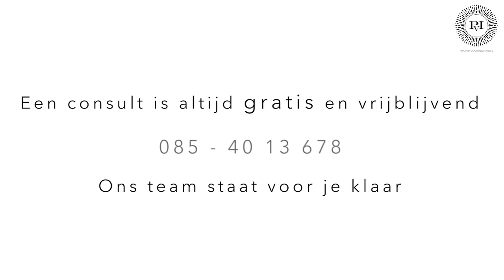Belotero (filler) | Praktijk voor Injectables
Belotero is een filler op basis van hyaluronzuur. Wat zijn de voor- en nadelen en waar kun je dit middel gebruiken? Dokter Meulenaar vertelt het in deze video!

Telefoon: 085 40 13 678